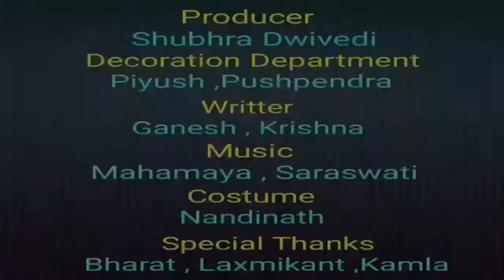AcidAttackPart 6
In this video we talk about Acid Attack preventive measure like education syllabus with Marshall Art or like wise, in family boosting to learn the tactics of safety & security

Or